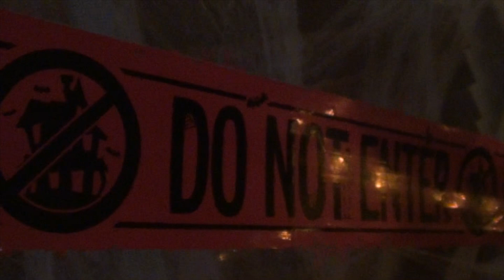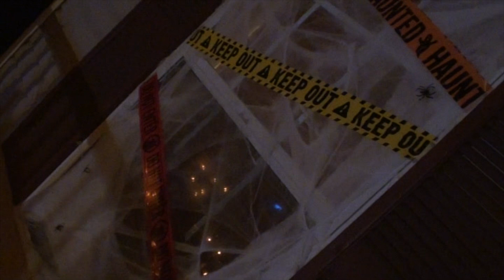Our Halloween decorations for 2015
Here's a little compilation of our Halloween decorations for this year. Just about everything in the yard is homemade in some form or fashion, pieced together from things we've gathered over the years. We've always preferred making our own decorations rather than using store-bought props.

(No disrespect to those props, of course. Decorate with what you like!)